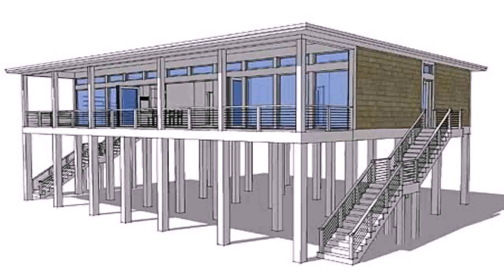House Plans Loft Style (see description) (see description)